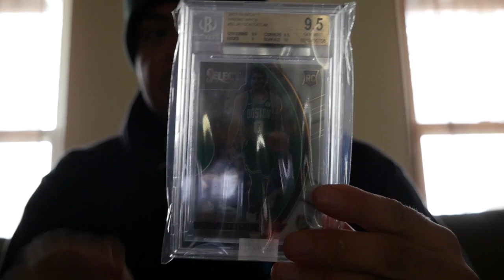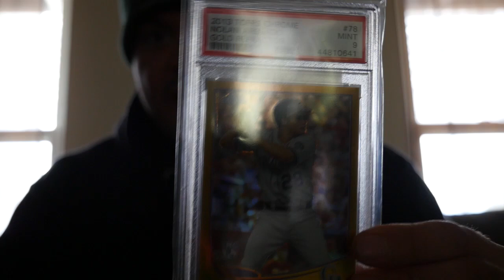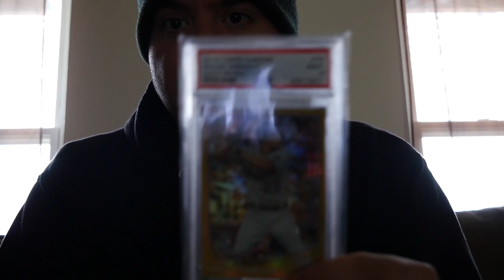Mail Day + India Trip (Ep. 71)